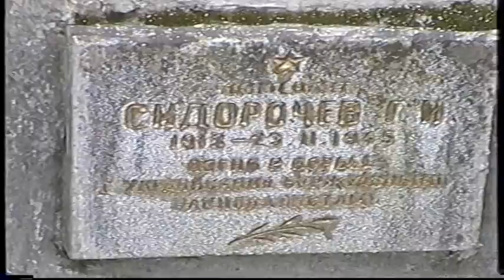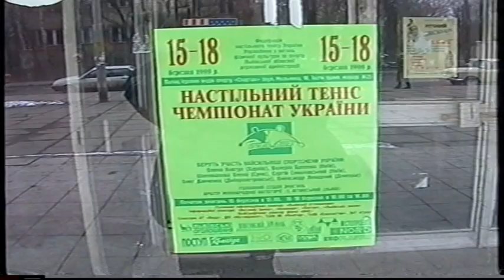Возвращение в Жовкву: 1999 г. Часть 27